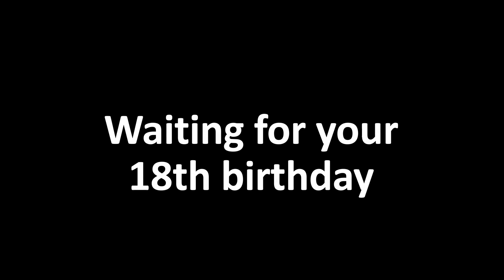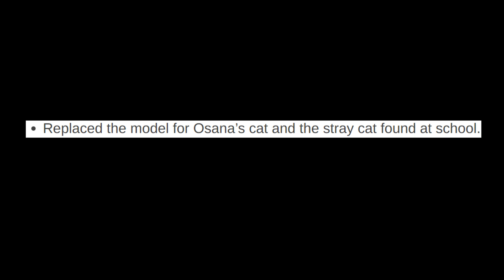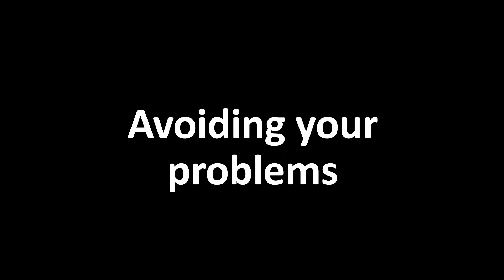Life Portrayed by Yandere Simulator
Life sux lol

Description tags: Yandere Simulator, Yandere, Simulator, Myth, Myths, kill, senpai, teacher, elimination, glitch, drippy, osana, update, bug, bugs, new, meme, anime, school, portrayed, life